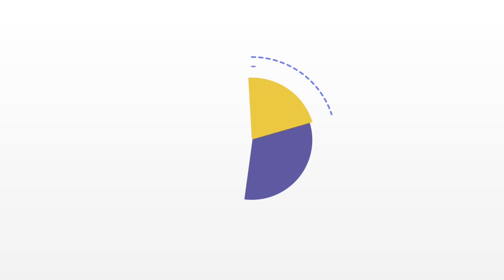Kenti Robles Selección Mexicana | Highlights